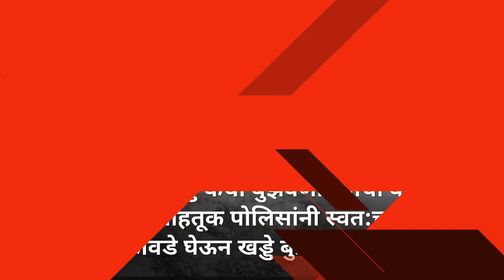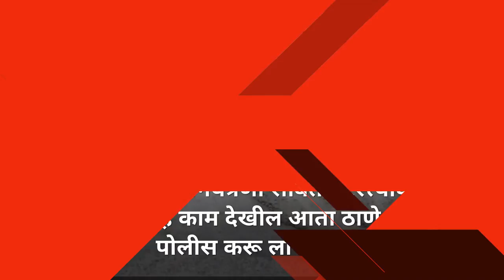रस्त्यावरचे खड्डे बुझवणाऱ्या ठाणे वाहतूक पोलिसाचा व्हिडिओ व्हायरल